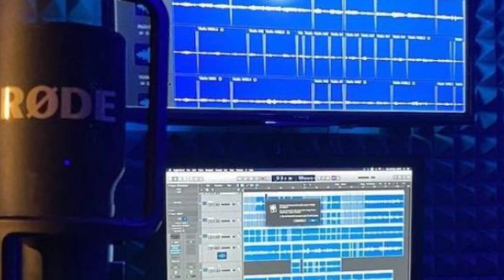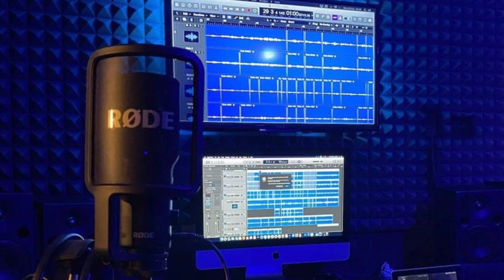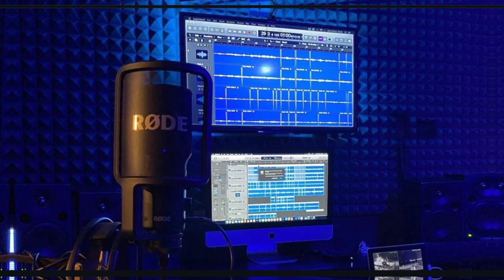Jagodina se budi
By: Djordje Milanovic